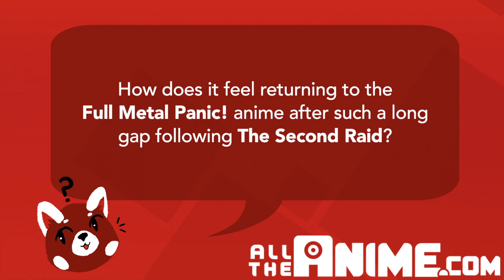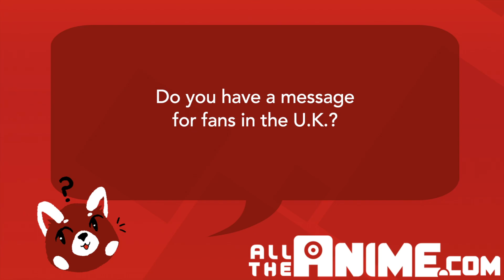INTERVIEW: Shouji Gatou, Full Metal Panic Creator - Part 2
Check out part 2 of our exclusive interview with Shouji Gatou, the creator of Full Metal Panic!
Order our Full Metal Panic Invisible Victory Blu-ray + Audio Dramas Collector's Edition release at AllTheAnime.com

Contents of the Collector's Edition -
~ On the discs:
•All 12 episodes of Full Metal Panic! Invisible Victory with both English and original Japanese with English subtitles viewing options over two Blu-ray discs.

~ On-disc extras over 2 Blu-ray discs:
• Very Merry Christmas Audio Drama *Exclusive to our release*
• Six “What If?” Audio Dramas *Exclusive to our release*
• Episode Commentaries
• Episodes 4.5 and 8.5
• Location Scouting Videos
• “Even...if” Music video and making of
•Textless Opening & Closing Song

*The audio dramas have not been released any English speaking territory before! The Very Merry Christmas Audio Drama is an adaptation of a story published in Japan that bridges the gap between The Second Raid and Invisible Victory.

~ Packaging and Physical Contents:  Comes packed in a limited edition rigid case with a an amaray case to hold the four Blu-ray discs.
Also included is a whopping 180-page featuring character art, AS (ARM SLAVE) and props, artworks and gallery.

Synopsis: The fourth season of Full Metal Panic! is finally available to add to your collection! Featuring content exclusive to our release that adds more story for you to experience!

"Amalgam has made its move to gather up the whispered—specifically Kaname Chidori! And Leonard Testarossa is ready to do anything to get her. Determined to keep Chidori safe, Sousuke stays close by her side, which proves to be more dangerous than ever before.

But when her friend’s lives are put in danger, Chidori makes a choice that could bring a tragic end to this battle. Up against new weaponry and deadly foes, can Sousuke and the soldiers of Mithril stop Amalgam and protect the ones they love."